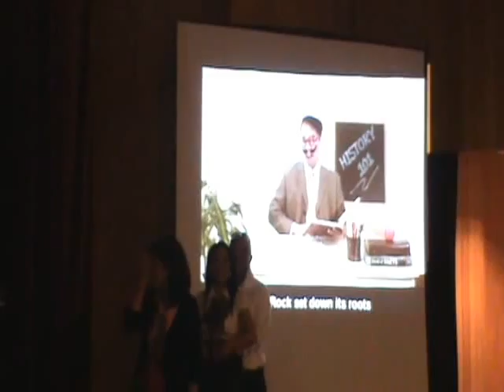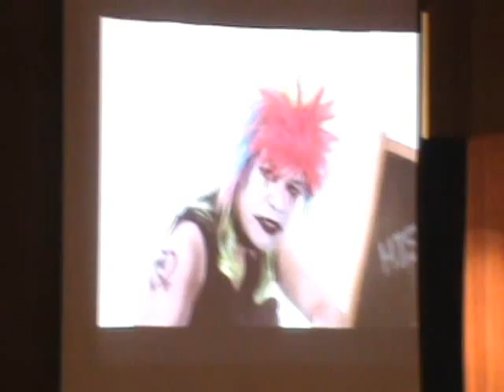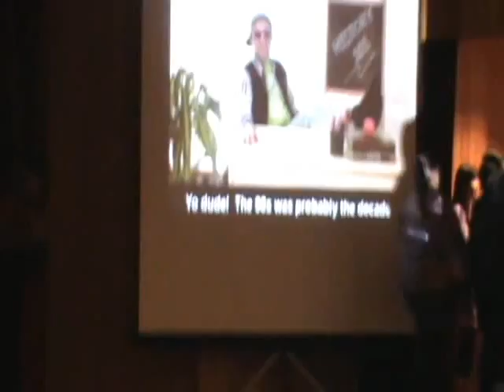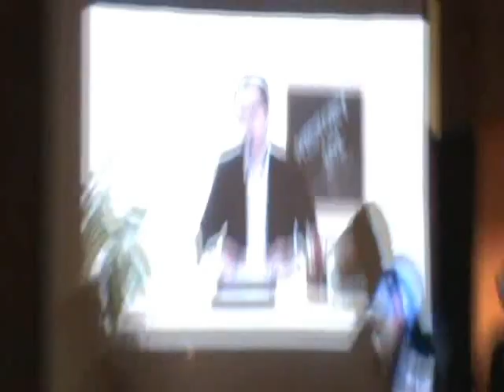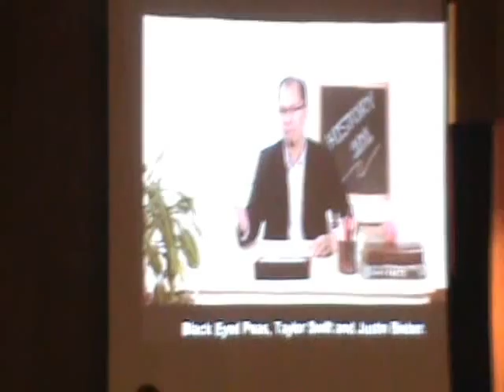Singapore CFC Chapter 3 24th Anniversary presentation